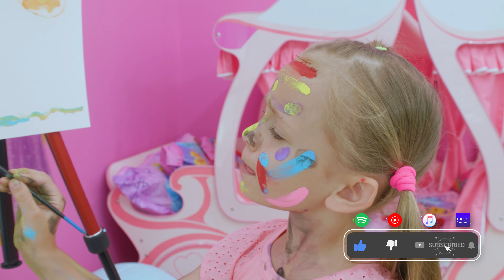Детская песенка про умывание - Развивающие песни для детей от Майи и Маши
Майя не хочет мыться, и игрушки убегают от нее! Веселая детская песня расскажет детям о правилах гигиены.

Проект Майи и Маши разработан и принадлежит музыкальному лейблу "Joy Action Media".